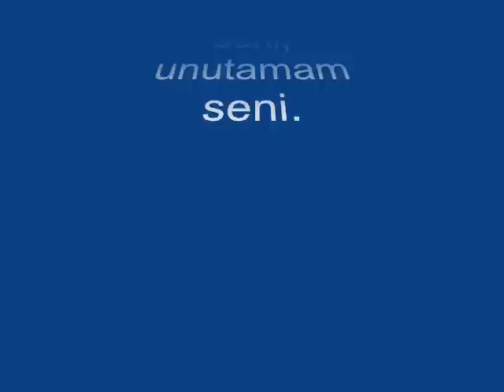Handan ODABAŞI-Gözlerimden Yüzün Kulaklarımdan Sesin (HİCAZ)R.G..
SOLİST:
*HANDAN ODABAŞI *
VİDEOYU YAPAN
*RECEP GAYRETLİ*
GÜFTE:MUZAFFER İLKAR
BESTE:MUZAFFER İLKAR
USUL: DÜYEK-SEMÂÎ
MAKAM:HİCAZ ZİRGÜLELİ
Gözlerimden yüzün, kulaklarımdan sesin
silinmedi senelerdir
Gönlümdeki sevgin, dudaklarımdan ismin
silinmedi senelerdir
Unutamam seni, geçen mutlu günleri,
sevemedim kimseleri
silinmedi senelerdir
Unutamam seni, unutamam seni,
unutamam seni.